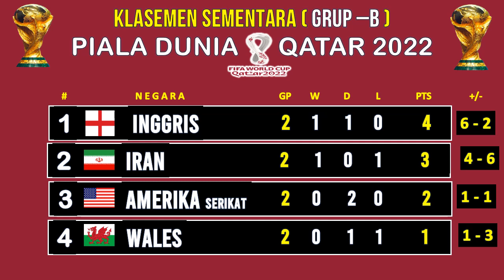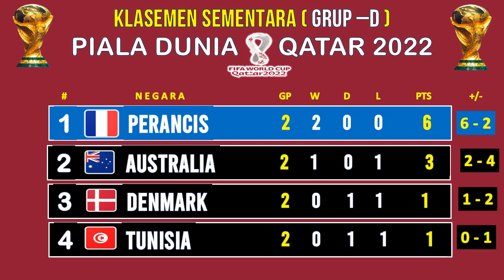Hasil Piala Dunia 2022 Tadi Malam – BRAZIL vs SWISS - Klasemen Piala Dunia Qatar Terbaru 2022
Berikut hasil pertandingan piala dunia match 1 & 2 penyisihan grup.

GRUP A                KLASEMEN         POIN
Qatar 0-2 Ekuador  1, BELANDA 4
Belanda 2-0 SenegaL  2. EKUADOR 4
SENEGAL 3-1 QATAR  3.SENEGAL 3
BELANDA 1-1 EKUADOR  4. QATAR 0

GRUP B                                           KLASEMEN       POIN
INGGRIS 6-1 IRAN  1. INGGRIS 4
AMERIKA SERIKAT 1-1 WALES 2. IRAN  3
WALES 0-2 IRAN  3. USA  2
INGGRIS 0-0 AMERIKA SERIKAT 4. WALES 1

GRUP C    KLASEMEN       POIN
ARGENTINA 1-2 ARAB SAUDI 1. POLANDIA 4
MEKSIKO 0-0 POLANDIA  2. ARGENTINA 3
POLANDIA 2-0 ARAB SAUDI 3. ARAB SAUDI 3
ARGENTINA 2-0 MEKSIKO 4. MEKSIKO 1

GRUP D    KLASEMEN       POIN
TUNISIA 0-0 DENMARK  1. PRANCIS  6
PERANCIS 4-1 AUSTRALIA 2. AUSTRALIA 3
TUNISIA 0-1 AUSTRALIA  3. DENMARK 1
PERANCIS 2-1 DENMARK 4. TUNISIA 1

GRUP E    KLASEMEN        POIN
JERMAN 1-2 JEPANG  1. SPANYOL 4
SPANYOL 7-0 COSTA RICA 2. JEPANG 3
JEPANG 0-1 COSTA RICA  3. KOSTA RIKA 3
JERMAN 1-1 SPANYOL  4. JERMAN 1

GRUP F    KLASEMEN        POIN
MAROKO 0-0 KROASIA  1. KROASIA 4
BELGIA 1-0 KANADA  2. MAROKO 4
BELGIA 0-2 MAROKO  3. BELGIA 1
KANADA 1-4 KROASIA  4. KANADA 0

GRUP G    KLASEMEN POIN
SWISS 1-0 KAMERUN  1. BRAZIL 6
BRAZIL 2-0 SERBIA  2. SWISS 3
KAMERUN 3-3 SERBIA 3. KAMERUN 1
BRAZIL 1-0 SWISS  4. SERBIA 1

GRUP H    KLASEMAN POIN
URUGUAY 0-0 KORSEL  1. PORTUGAL 3
PORTUGAL 3-2 GHANA  2. GHANA 3
KORSEL 2-3 GHANA  3. URUGUAY 1
    4. KORSEL 1

• KORSEL VS GHANA 2022
• Jadwal Piala Dunia 2022 Di Qatar